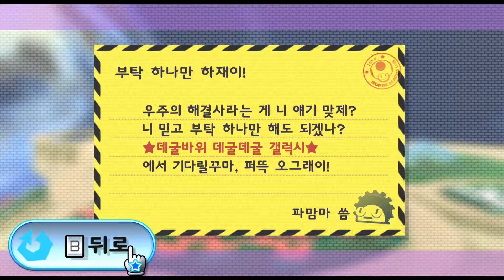SUPER MARIO GALAXY 2 13